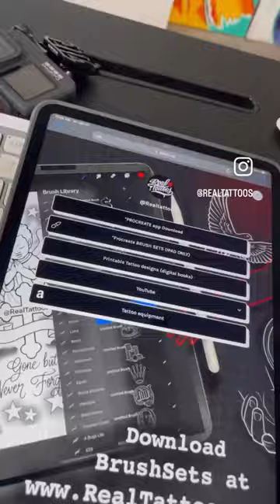Tattoo Brushes for the Procreate app